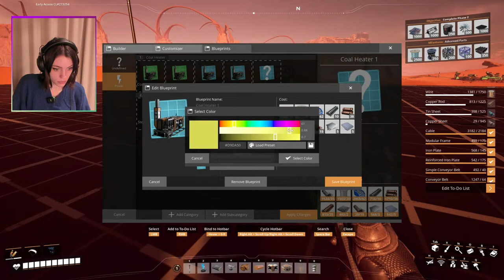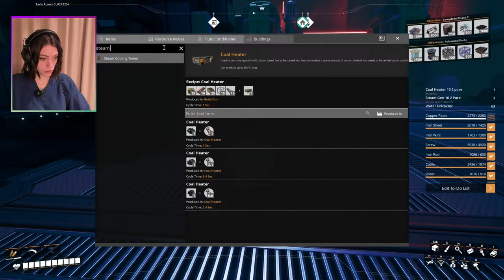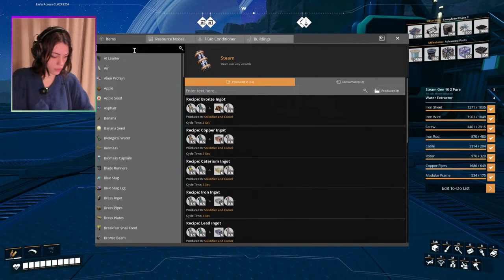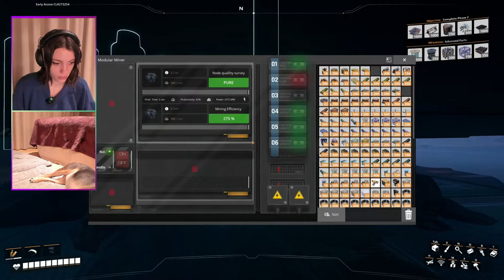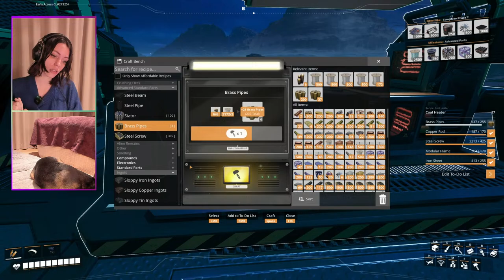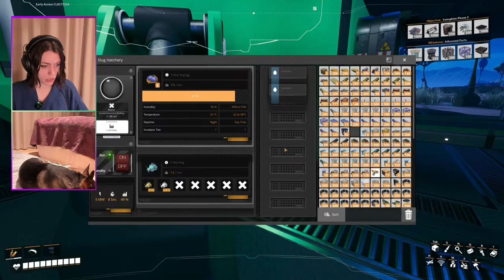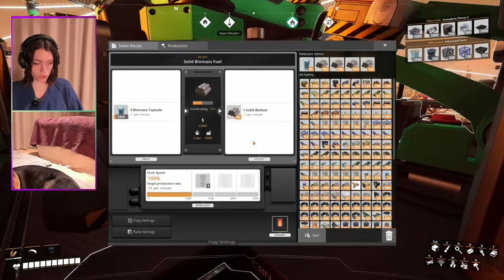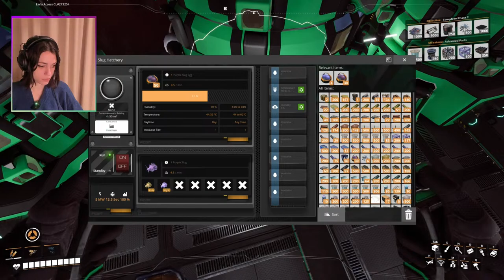Finally Starting Coal Power. More Power = More Slugs (Satisfactory+ Mod)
Coal power time. I promise I’ll use blueprints